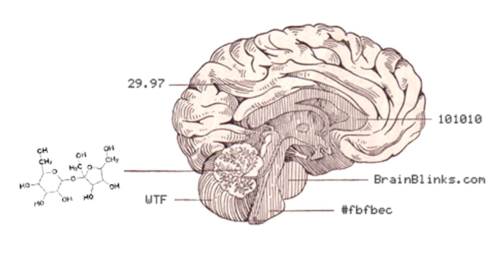Pictograms 1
More fun with Visions of Chaos and multi-scale turing patterns. This one reminded me of some strange alien language or symbols. I love how these shapes moves so subtly. at times it's hard to tell if they are moving or your eyes are playing tricks.